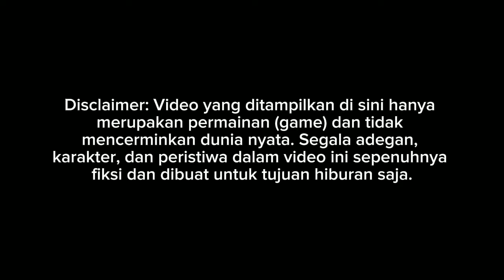MOD BS GUVIlLI ULTIMATE R SR3 XHD HINO RM280 ABS AIR SUSPENSION DETAIL || MOD BUSSID TERBARU 2024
Update mod bussid terbaru 2024?!😱 Hallo gaes! berjumpa lagi bersama saya😉 Dalam kesempatan kali ini kita akan bermain game bus simulator Indonesia. Dalam kesempatan kali ini kita akan Review BS GUVILI Happy Gaming!

Credits
MOD BY ASXFM SALE
Livery BY PACK